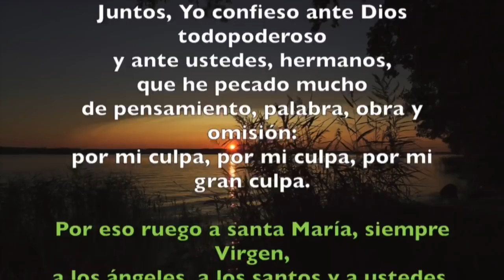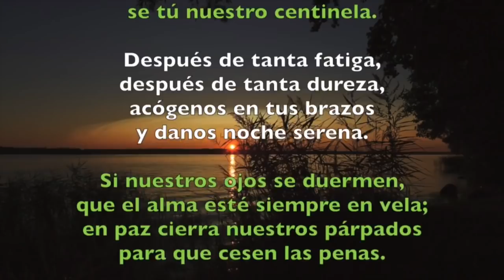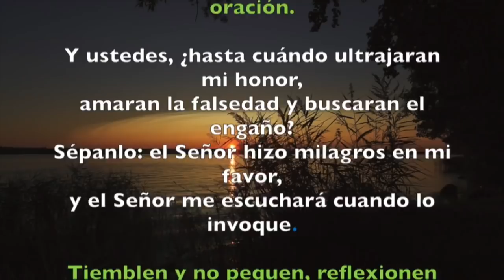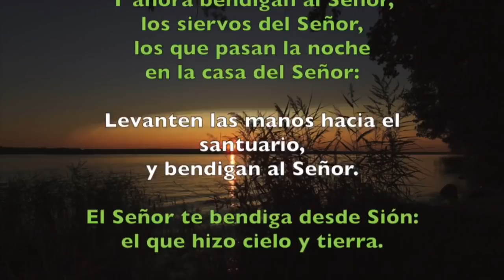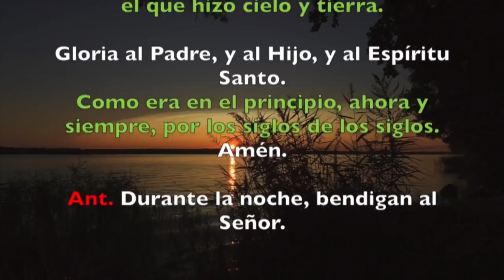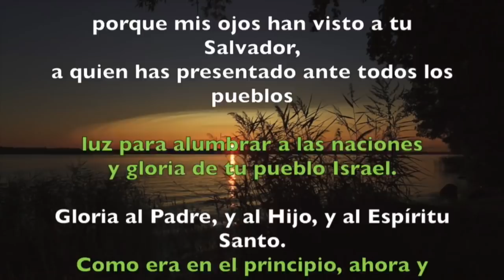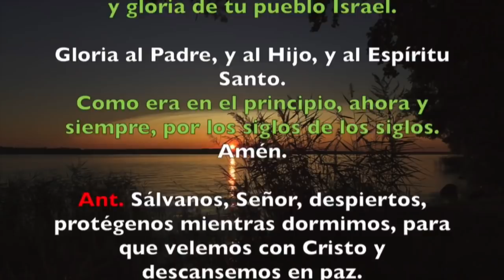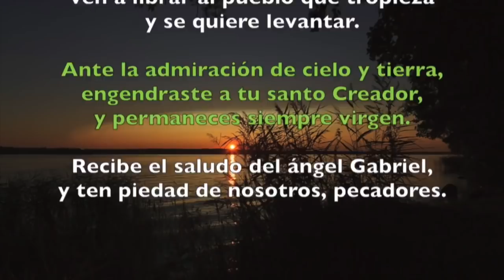Oración de la noche (Completas),VIERNES 28 DE DICIEMBRE 2018